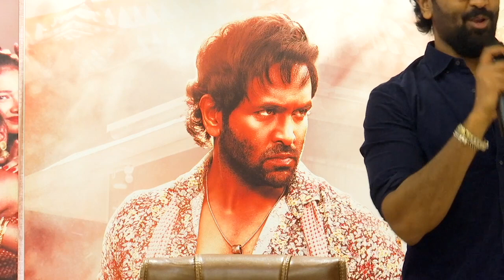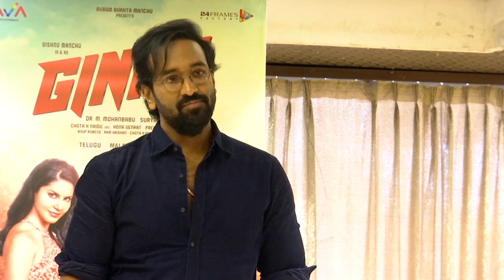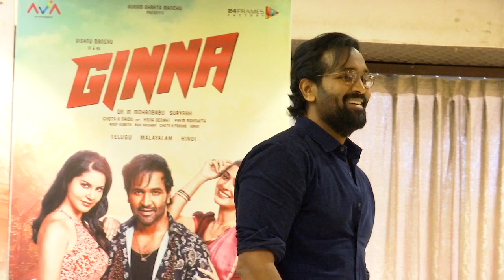Manchu Vishnu Serious About Recent Trolls On Him And His Family | Filmy Monk